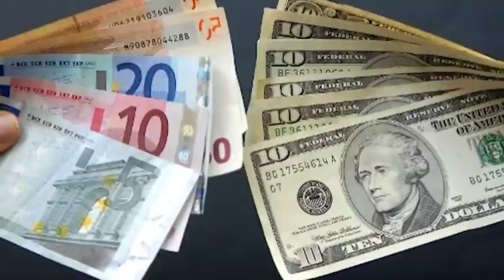Հրատապ Թուրքերը սարսափած են, Լուկաշենկոն դարձավ Պատերազմի հրամանատար